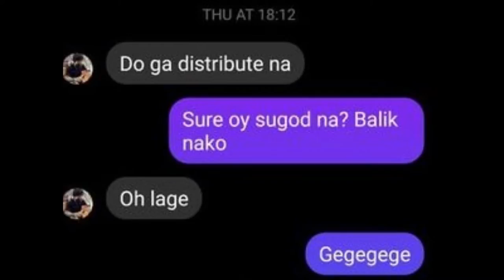CNR JERSERY ANNIV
Vlog lang to claim CNR Anniversary  Jersery.